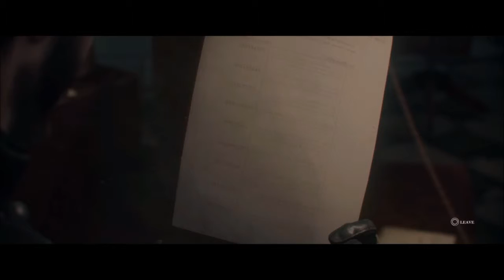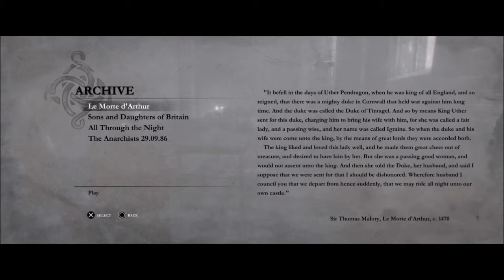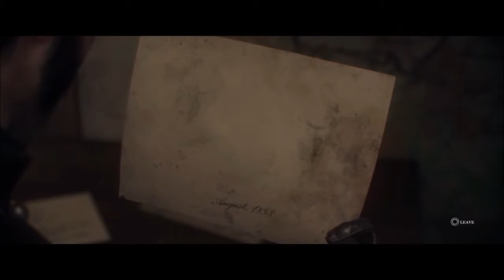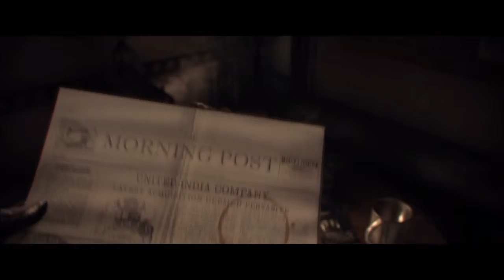The Order 1886 :Ep 05: Agamemnon Rising